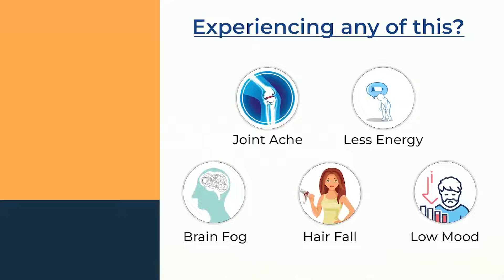Allbeing Delta Gummies for Immunity, Bone & Thyroid Gummies) Selenium, Vitamin and No Side Effects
Allbeing Delta Gummies for Immunity, Bone & Thyroid Care (30 Gummies) with Vegan D3 (100% RDA), Zinc, Selenium, Vitamin B12 and K2-7, No Side Effects - Pack of  The delta is all about a food-first approach to nutrient intake, and believe a multivitamin should only help fill the gaps in your diet. Hence delta is formulated to have the 5 core yet hard to come by through diet nutrients. The formula isn't just about getting these vitamins and minerals independently. It's about what they do together. The ingredients truly complement each other, to improve absorption rates and benefits to your body.
Usage: 1 gummy a day. Post food. Chew well. Ingredients: zinc as zinc citrate, menaquinone gold vitamin K2-7 (natural menaquinone 7 from fermented chickpeas), selenium as selenium chloride, vitashine vitamin d3 (cholecalciferol from lichens, vitamin b12 as cyanocobalamin, gummy base made up of corn syrup, stevia, water, gelling agents, acidity regulator and natural tangy mango and lemon mix flavour.
Benefits: These 5 core nutrients are responsible for a host of functions in the body as supported by genetic, molecular, cellular, and some human studies. And its is not what they do individually but how they work together, Some Of The Them Are: Vitamin d3 assists in calcium absorption and works with K2 to maximize usability in your bones. It is an antioxidant mineral. Vitamin d, zinc, and selenium have all been shown to help boost immunity and fight against certain diseases.
Helps maintain body's energy levels and keeps nerve and blood cells healthy. Vitamin K2 and D3 work together to support a healthy cardiovascular system and bone health. Selenium and zinc work together and selenium helps increase the bioavailability of zinc. Zinc is responsible for biochemical activity of over 300 essential enzymes, assists with carbohydrate metabolism, helps body fight off viruses, and even properly taste and smell
Package Content: 1 Delta Gummies; Quantity: 30 Gummies